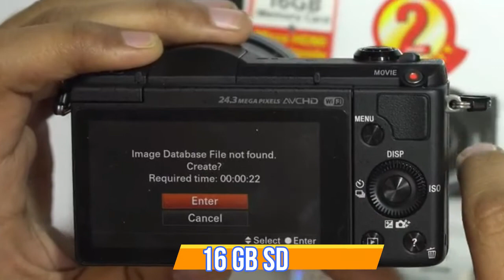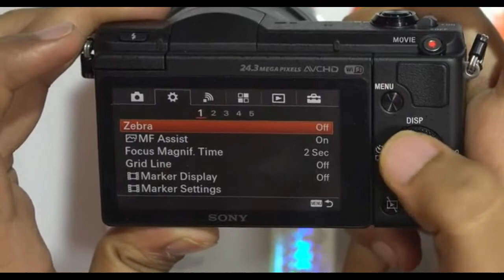Unboxing Sony Alpha ILCE5100L 24.3MP Digital SLR Camera || Hd 4K video Recording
Sony Alpha ILCE5100L 24.3MP Digital SLR Camera By amazon {1500 discount}

Sony ILCE-5100L Mirrorless Camera Body with Single Lens: 16-50mm Lens  (Black) By For Flipkard
Sensor: APS-C CMOS Sensor with 24.3 MP (high resolution for large prints and image cropping)
ISO: 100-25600 sensitivity range (critical for obtaining grain-free pictures, especially in low light)
Image Processor: BIONZ X with 179 autofocus points (important for speed and accuracy of autofocus and burst photography)
Video Resolution: Full HD video with fully manual control and selectable frame rates (great for precision and high-quality video work)
Connectivity: WiFi, NFC and Bluetooth built-in (useful for remotely controlling your camera and transferring pictures wirelessly as you shoot)
Lens Mount: E mount compatible with all G Master lenses (compatible with both crop and full frame sensors)
Continuous movie recording is possible for approximately 29 minutes (limited by product specifications)

Product description
Style name:Without Headphone  |  Pattern name:Camera
Description for Sony Alpha A5100L 24.3MP Digital SLR Camera (Black) with 16-50mm Lens (ILCE-5100L). BIONZ XTM for faster image processing, Record movies in Full HD detail, Fast Hybrid AF captures with clarity, Track fast-moving subjects with 179 AF points, Fast Hybrid AF films with artistic control, Improved Lock-on AF targets your subject, Eye AF puts faces in focus, 6 fps continuous shooting with AF tracking, One-touch remote and one-touch sharing, Built-in pop-up flash for expanded exposures, 180º tilt able LCD screen for creative freedom
Only JBL Product 500 se 100000 Bluetooth headphone JBL speaker Earphone
Tripod for Phone and Camera with Bluetooth Remote Control Only Rs 150 se 1000
 Video Camera And Photo Camera Digital SLR Camera
Tops 20000 se 200000
Lancer Men's Outdoor Sandals Rs 100 se 500

BOY T- SHART And Grils T-Shart Rs 200 me
Men's Cotton Casual Fancy Shirt for Men Full Sleeves
Laptop ही Laptop
Mobiles & Accessories : Smartphones 4+ 64 GB Storage
BEST SHOES एक से एक डिजाइन और एक से एक कलर मे Rs 100 se 300